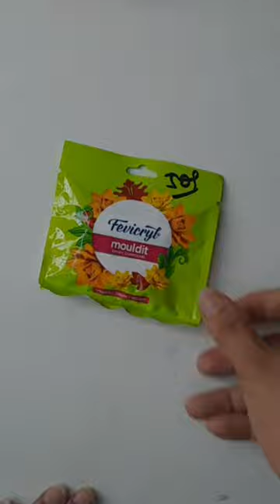Lippan Art With Beads 😱😱/ Lippan Art Step By Step